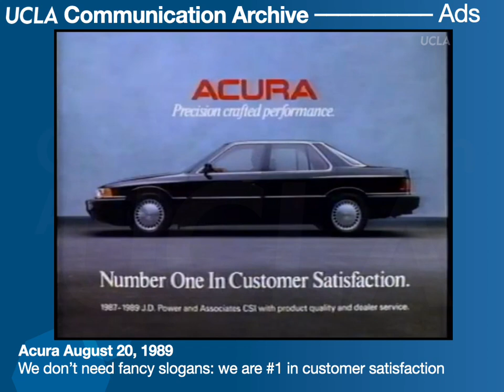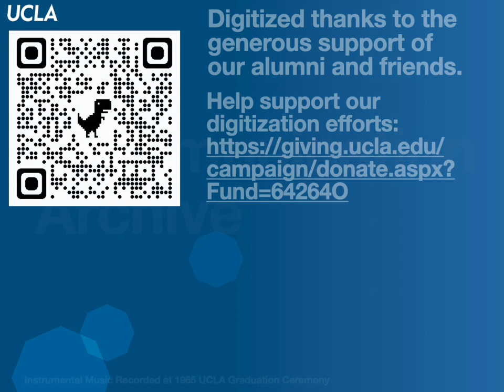Luxury Car Ads 1989 (Infiniti, Mercedes, Acura, Lexus) UCLA Archive compilation v. 70 James Coburn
Luxury Car Ads 1989 from Infiniti, Mercedes-Benz, Acura, and Lexus. UCLA Archive compilation v. 70 Featuring James Coburn voiceover.

The Nature of Infiniti Sept. 8, 1989
No, you don’t get to see the car. Deal with it (part of an infamous series of ads criticized for never showing the actual car).

Mercedes-Benz August 15, 1989
We’re last… in depreciation.

Acura August 20, 1989
We don’t need fancy slogans: we are #1 in customer satisfaction

Lexus Sept. 16, 1989
ES250: The luxury sedan of sports sedans

Please support our nonprofit efforts to preserve tapes like this!

From the archives of the UCLA Department of Communication. Digitized 2019.

The views and ideas expressed in these videos are not necessarily shared by the University of California, or by the UCLA Department of Communication.